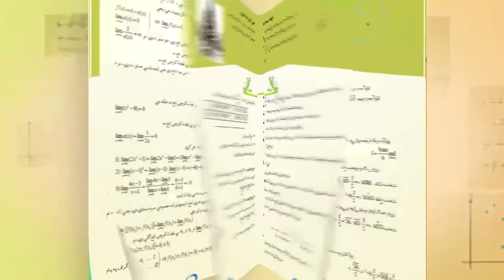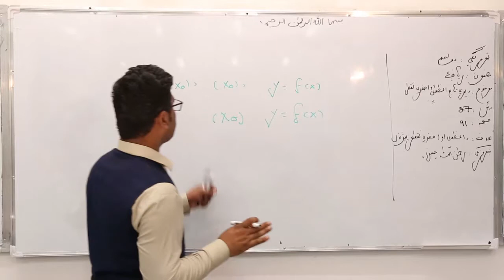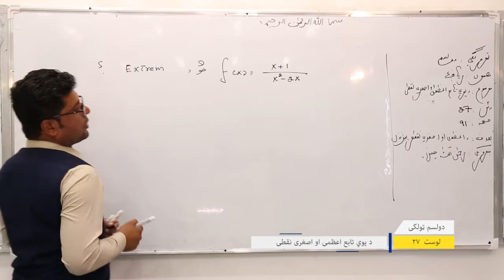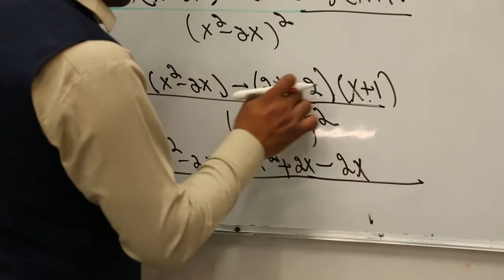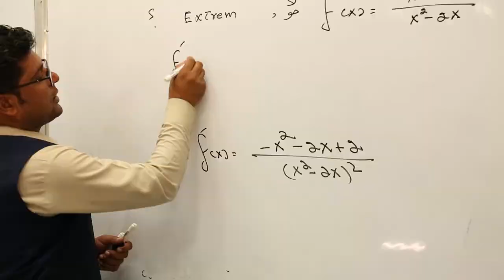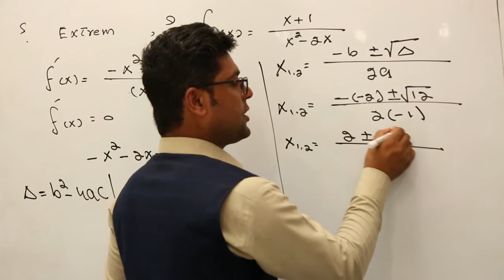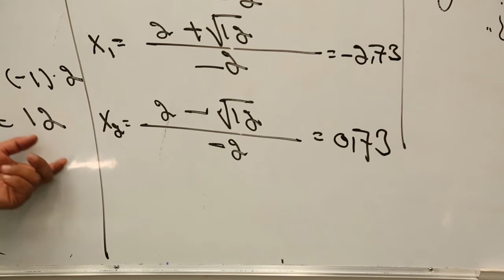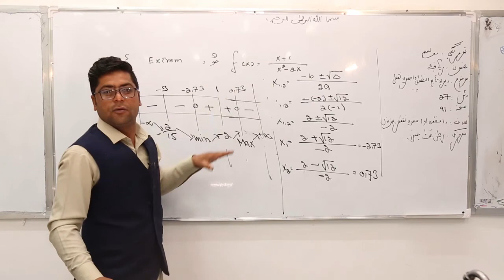دولسم ټولګی ریاضی لوست ۲۷ د یوي تابع اعظمی او اصغری نقطی